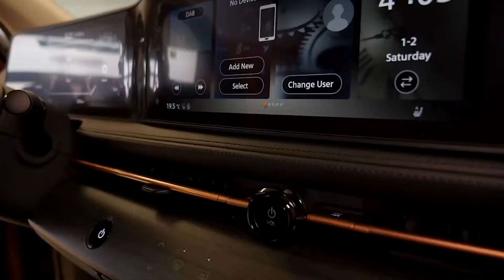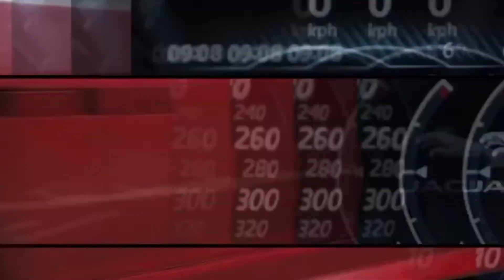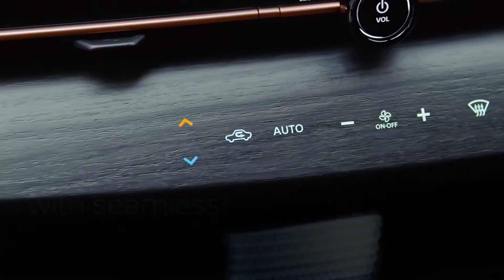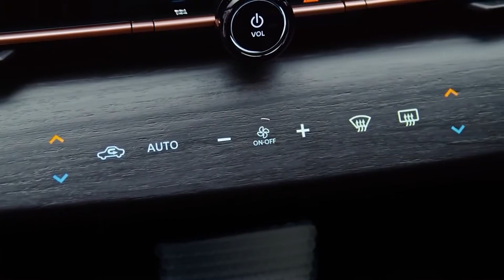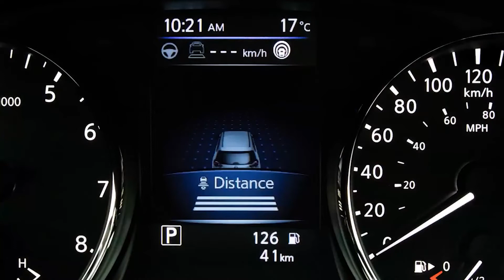New Nissan Ariya 2022 FWD Full Review - Fully Electric Crossover Specs | Price | Interior & Details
A flash of inspiration can transform everything. Introducing the ARIYA electric crossover. Life charged with optimism. It’s Nissan’s first electric SUV and promises up to 310 miles of range and a 394hp performance model. Nissan is expanding its line of electric vehicles with the 2022 Ariya SUV, which will go on sale in the U.S. late this year. So for more information let’s just get into the video

The Ariya will join the Leaf hatchback in the Nissan showroom and will offer up to 300 miles of driving range, which beats the Leaf's maximum of 226.The Ariya's design represents a shift from the current sharp, angular lines seen on many of Nissan's vehicles. The Ariya is an all-new vehicle for Nissan. It features Nissan's new semi-autonomous driving system (ProPilot 2.0), which debuted on the Japanese-market Nissan Skyline sedan. The low, wide stance of the Ariya differentiates it from the Rogue and gives it a sportier look.

The best car channel on Youtube! A point of reference for car fans since 2021
This channel that understand your automotive needs, you will get more information about cars, reviews, car reviews, electric cars, suvs that will be your dream car, because we provide a mix of content automotive. Which will help you increase your knowledge and entertainment at the same time.

car tv – car reveal – crash test – off-road – on track – car factory – high-tech – and much more!

SUV, Sedan, Sports Car, Pickup Trucks, Supercars, Electric Cars, Muscle Cars, Compacts Car, Concept Cars...

All brands: BMW, Mercedes-Benz, AMG, Maybach, Ford, Lincoln, Porsche, Rolls-Royce, Cadillac, Mini, Ferrari, Tesla, Land Rover, Jaguar, Jeep, Chrysler, Dodge, SRT, RAM, Fiat, Alfa Romeo, Nissan, Maserati, Subaru, Aston Martin, Bugatti, Acura, Honda, Chevrolet, Audi, Volvo, Polestar, Renault, Dacia, Volkswagen, Skoda, Peugeot, Citroën, Mazda, Bentley, Toyota, Hyundai, Genesis, Kia, GMC, Lamborghini, Opel...